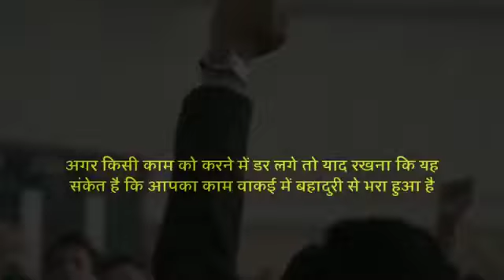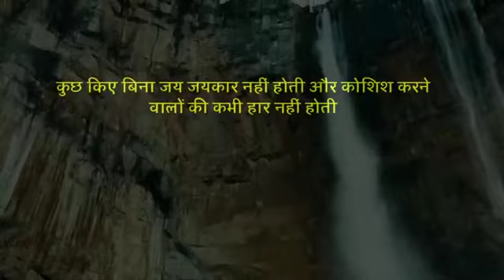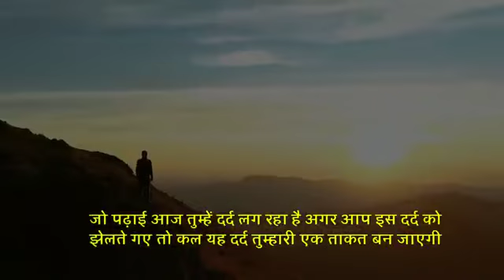हर रोज देखो ये वीडियो रात रात भर फड़ने के लिए मजबूर हो जाओगे/a2zmotivational video/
हर रोज देखो ये वीडियो रात रात भर फड़ने के लिए मजबूर हो जाओगे/a2zmotivational video/ har roj Achcha hai video dekhne ke liye is channel ko a Tu Z medicine video ko subscribe kar dena share kar dena like kar dena अच्छे-अच्छे video Delhi channel subscribe kar lo best motivation video HD video Vidyarthi ke liye best motivation video study video HD motivation video full HD video A to Z motivation video A to Z medicine
a2z motivational video